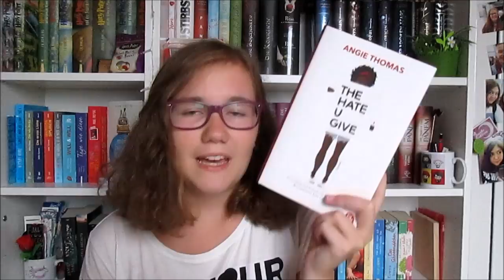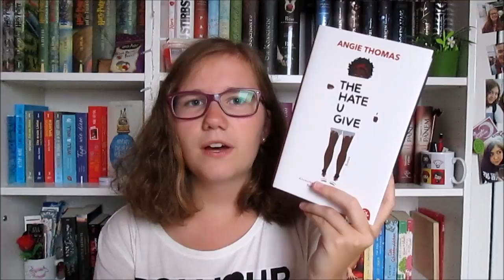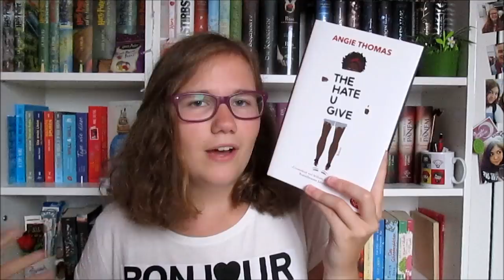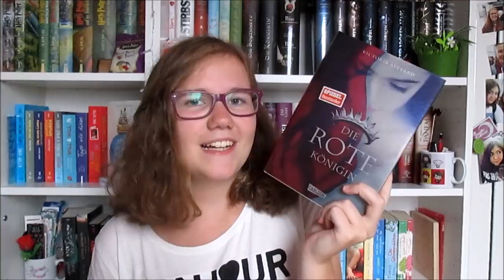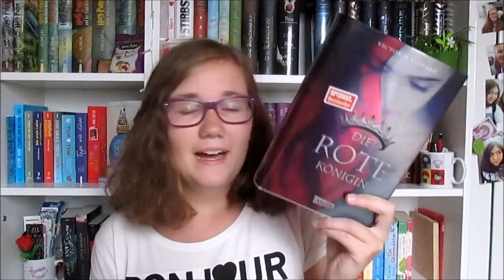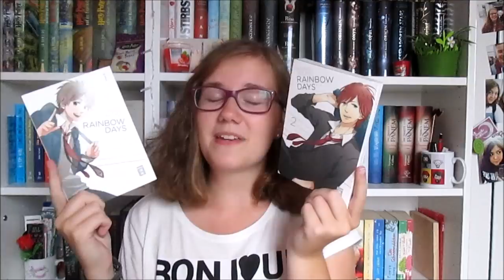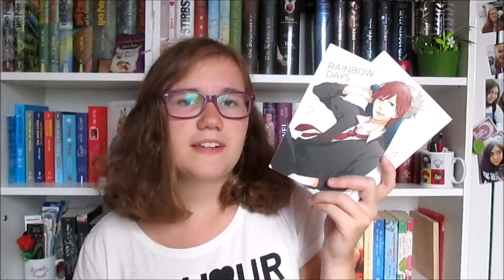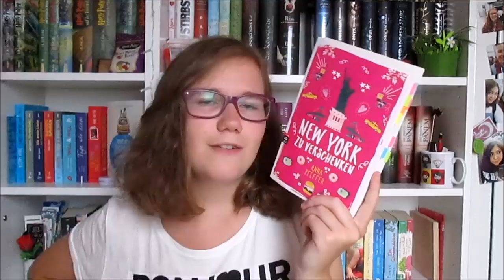LESEMONAT August 2017 - Mehr als gedacht 📚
Hey ihr :)
Im August habe ich 9 Bücher gelesen, welche das waren und wie ich diese finde, erfahrt ihr in dem Video! :) Viel Spaß!
- Klara

DIE BÜCHER
- Was andere Menschen Liebe nennen*
- The hate you give*
- Kieselsommer*
- Die rote Königin
- Amani 1
- Rainbow Days 1*
- Rainbow Days 2*
- Rock my Soul*
- New York zu verschenken*
- We were liars

ERWÄHNTE PERSONEN
- Eric

* Dieses Buch wurde mir als Rezensionsexemplar zur Verfügung gestellt.